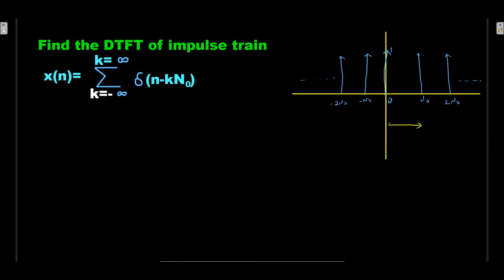DTFT of impulse train